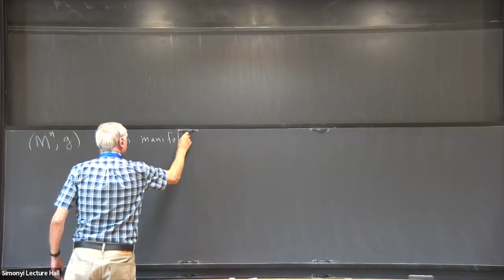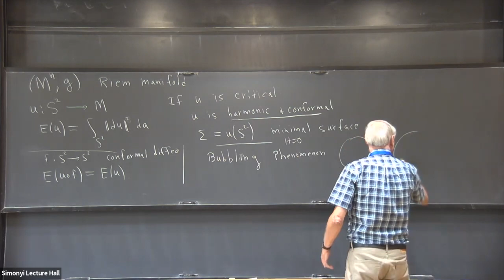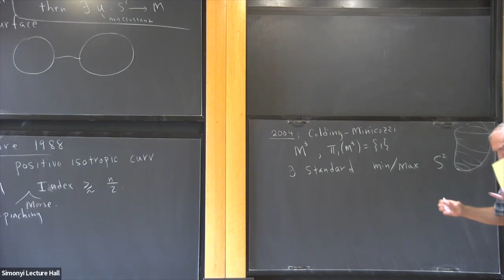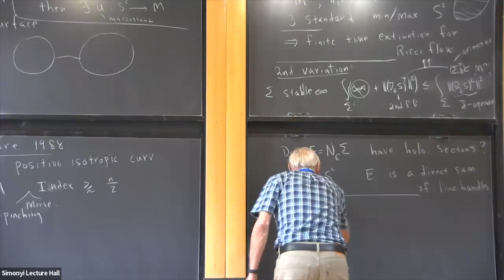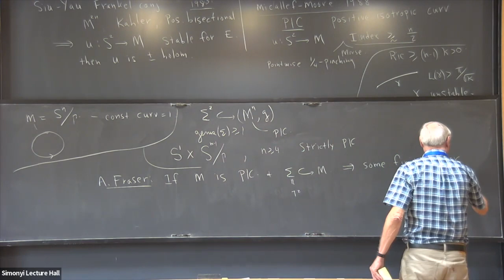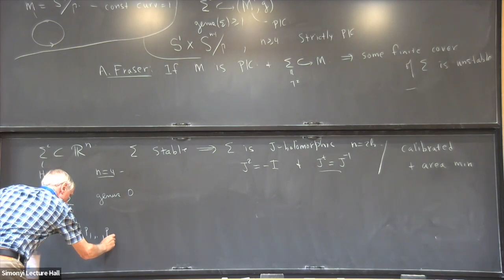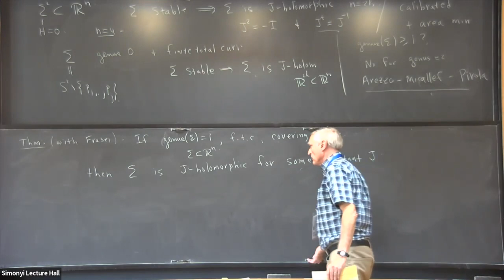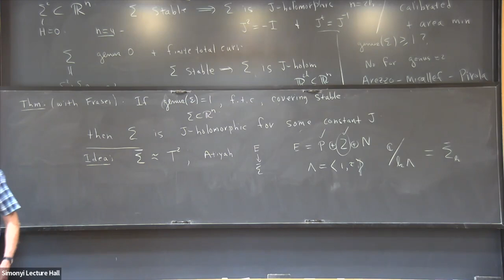Minimal surface stability in higher codimension - Richard Schoen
Glimpses of Mathematics, Now and Then: A Celebration of Karen Uhlenbeck's 80th Birthday

Topic: Minimal surface stability in higher codimension
Speaker: Richard Schoen
Date: September 16, 2022